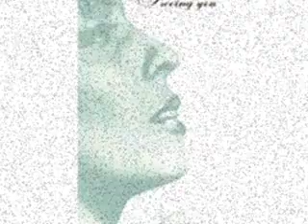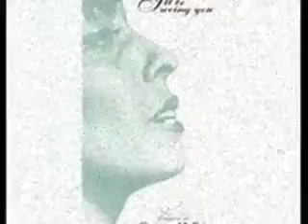I'll see you again Carmen McRae